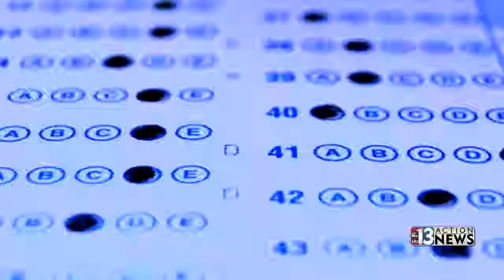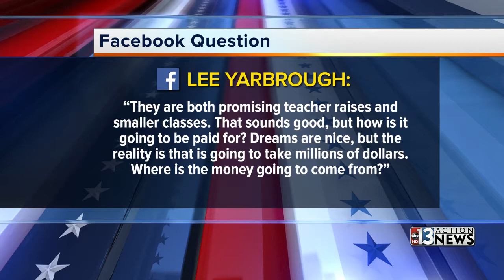IndyDebates: Democratic Gubernatorial Primary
May 24, 2018 broadcast live at 6:30 p.m. on Channel 13 Action News

Chris Giunchigliani and Steve Sisolak